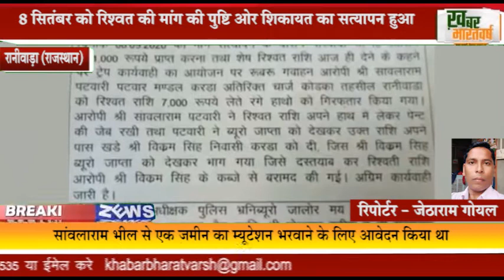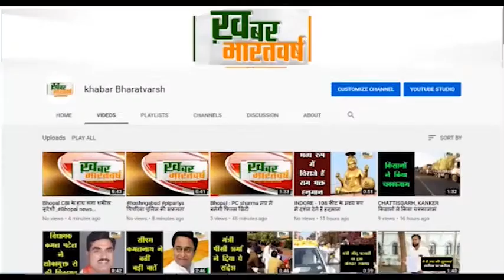रानीवाड़ा (राजस्थान) : जालौर एसीबी ने पकड़ा रिश्वतखोर पटवारी और उसके सहयोगी को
8 सितंबर को रिश्वत की मांग की पुष्टि ओर शिकायत का सत्यापन हुआ
देर रात तक चली कार्रवाई में टीम को सफलता 7 हजार रिश्वत राशि भी बरामद
         सांवलाराम भील से एक जमीन का म्यूटेशन भरवाने के लिए आवेदन किया था